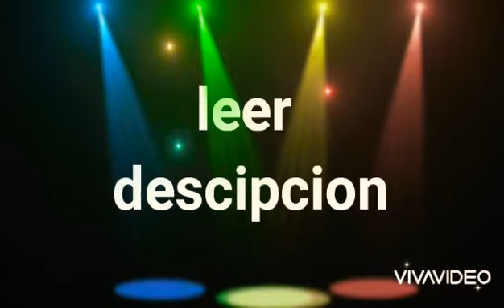dancig meme multiverse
1la  primera cancion se llama dancing is what to do  ya todos la conocen por el meme

2 la segunda se llama right round (feat.ke$ha)

3 la tercera se llama coffin dance ya saben la del funeral que fue tendencia

4la cuarta se llama heads will roll (A Trak Remix)